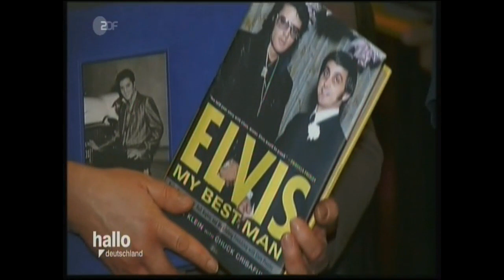Elvis Presley zum 80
Elvisweekend in Bischofsgrün: George Klein aus Memphis, ein Schulfreund von Elvis, mit Veranstalter Markus Henfling. 160 Elvisfans aus ganz Europa kamen.
Außer George Klein lebt wohl niemand mehr, der den King of Rock ’n’ Roll von seiner Schulzeit bis zu seinem Tod 1977 rund 30 Jahre lang begleitet hat. Der 79 Jahre alte Radio- und TV-Moderator aus Memphis war der Stargast von Markus Henflings Elvis-Weekend in der Kaiseralm in Bischofsgrün.